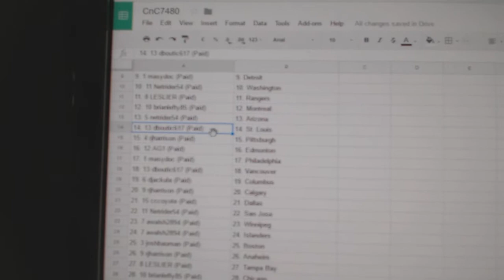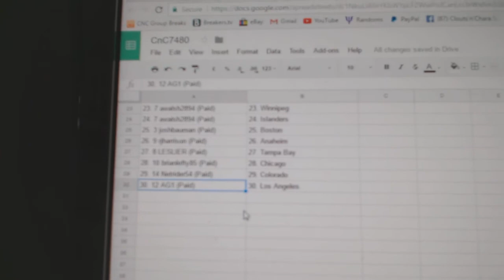Team Randoms - C&C GB #7480